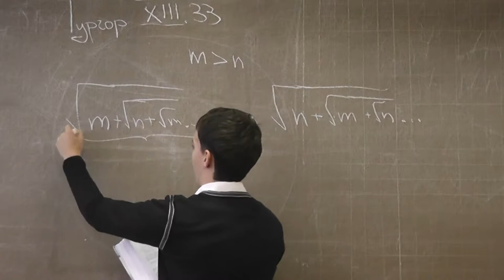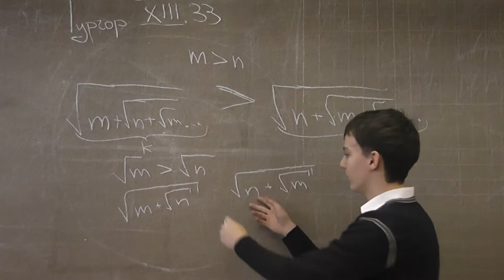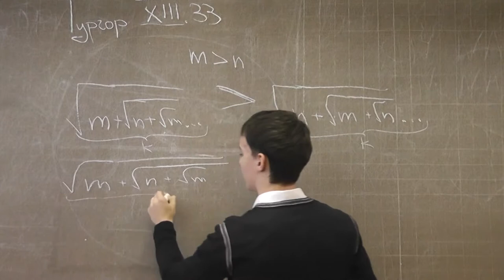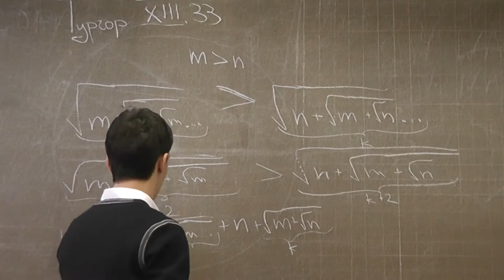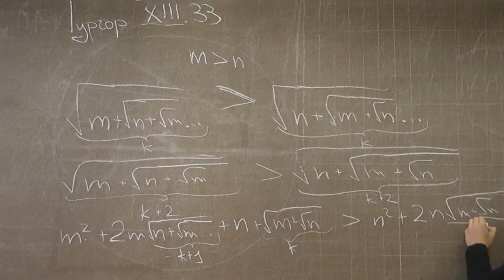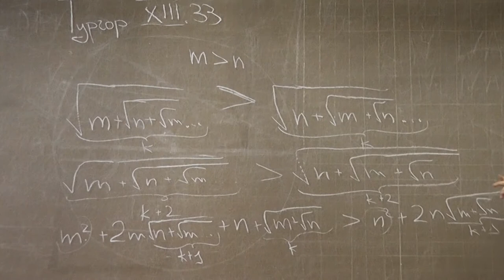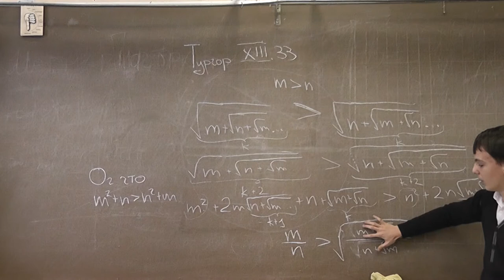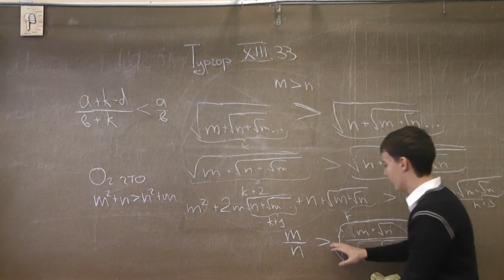13-33. Корни и неравенства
Арам ДАВТЯН.